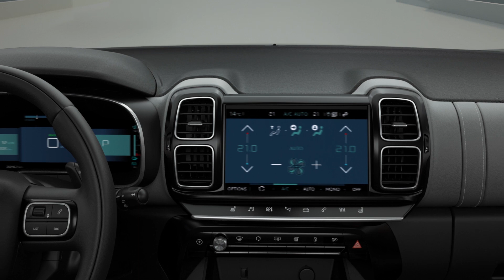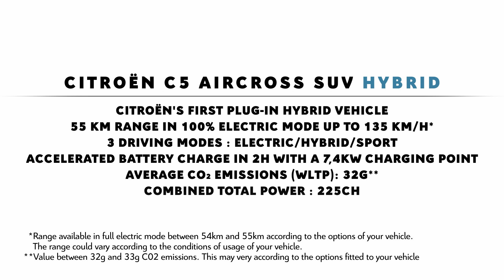Citroën C5 Aircross SUV Hybrid in detail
Discover every detail of Citroën C5 Aircross SUV Hybrid, the first Plug In Hybrid by Citroën.